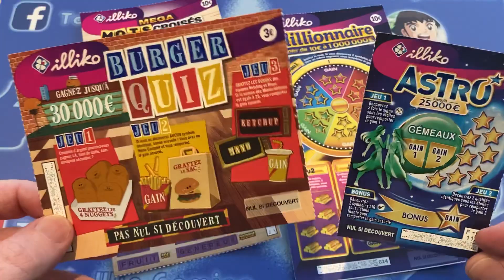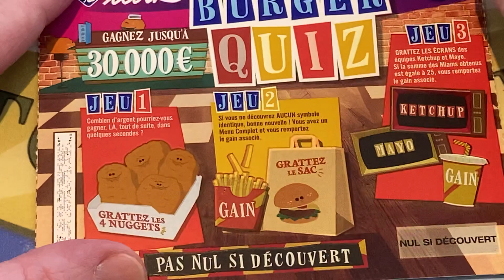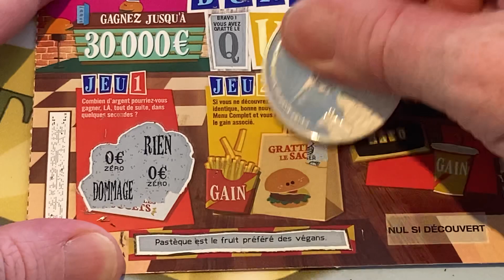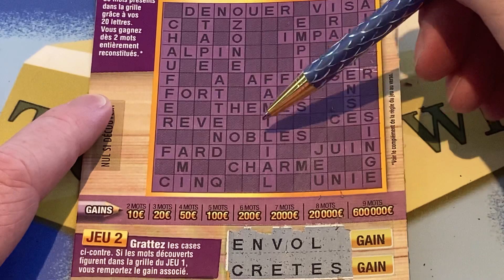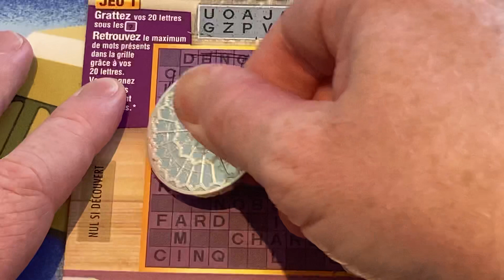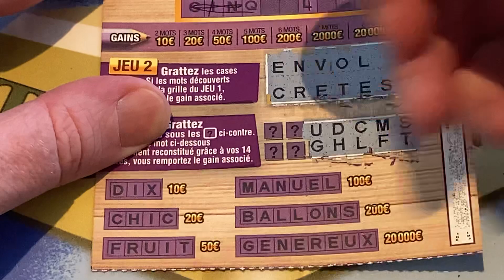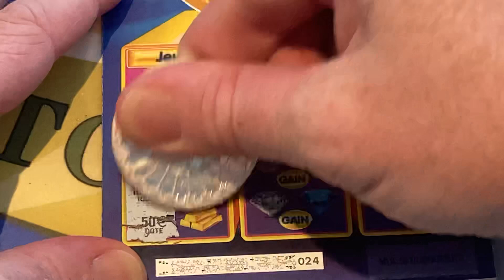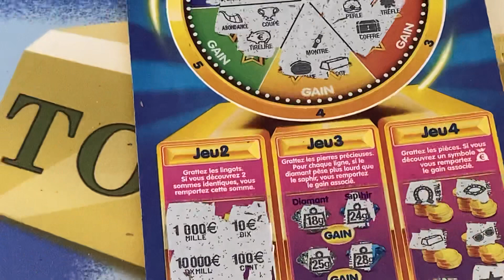SESSION DU JOUR BONJOUR !!